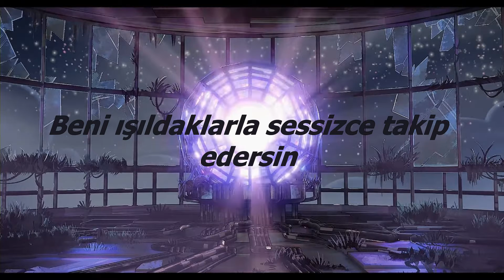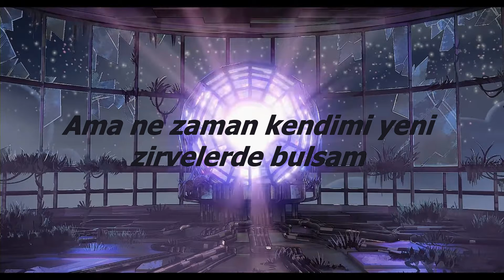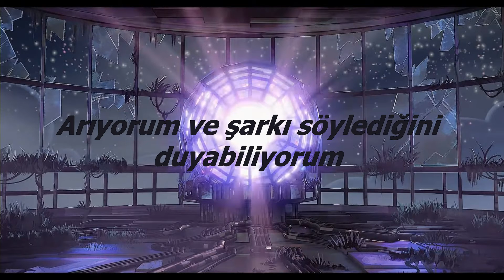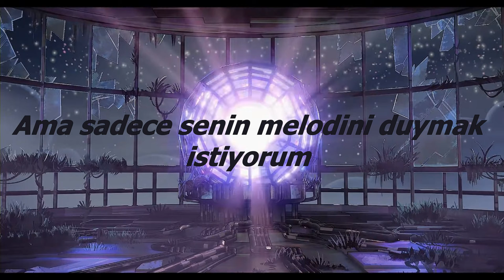STARSET - ECHO (TÜRKÇE ÇEVİRİ)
Starset'in Divisions albümünden ECHO şarkısının Türkçe Çevirisi

Kargı Roket Takımı ve Gökmen1500 roketine ithafen..

LYRICS
I used to be divinity
I used to be a god in my mind
Sailing in an Odyssey
I didn't know I was blind
And when every time I set a course into the dark night
You would follow me silently with searchlights
I was only in my mind
You were on the outside waiting
I could feel you all the time
Your voice could save me
Now all these Sirens sing for me
But I just wanna hear your melody
I call and I can hear you sing
But oh
It's only my echo
I thought it was destiny
I was gonna conquer the sky
Then plummet to the ground and be
Anchored by your side
But when every time I found myself upon new heights
I would climb again and leave you in the moonlight
But oh
I know life is a journey
So what happened to me?
Tell me, why was I in such a hurry?
But you gave up on me early
Tell me, why were you in such a hurry?
Show the way 'cause it's blurry
Show the way and your mercy to me
Nothing here, and I'm worried